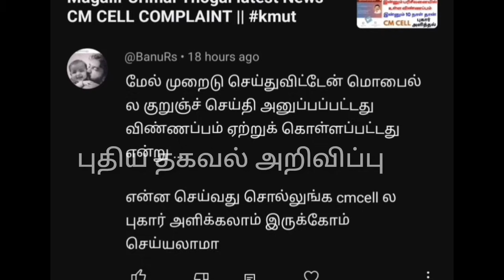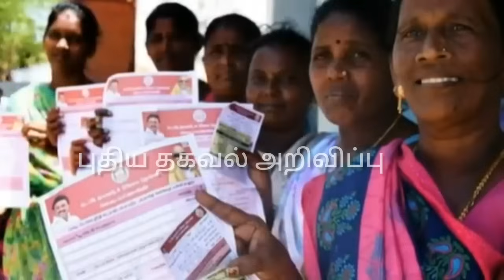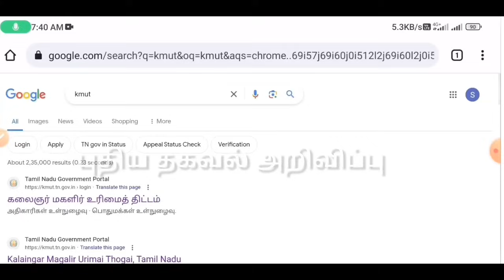மாதம் ரூ.1000 பெண்களுக்கு 3 மகிழ்ச்சி தகவல் | kalaignar magalir urimai kmut